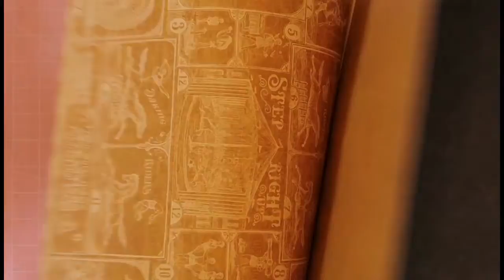Circus arena 🎪 for Graphic 45 - Come One, Come All!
🎪 [de] Das ist mein Projekt um mich bei der 2 Saison als Markenbotschafterin bei Graphic 45 vorzustellen.
Ich fühle mich so geehrt wieder dabei sein zu dürfen und hoffe, dass mein Vorstellungsprojekt euch gefällt.
Schaut im Blog von Graphic 45 vorbei. Dort bekommt ihr noch mehr Informationen dazu:

🎪 [eng] This is my project to introduce myself to Graphic 45 as a brand ambassador for season 2.
I am so honored to be back and hope you like my introduction project.

If you have any questions or comments, feel free to write them to me in the comments box.
* If you want to visit me on my Instagram account, please

Habt ihr Fragen oder Anmerkungen, schreibt sie mir gern in das Kommentarfeld.
* Falls du mich in meinem Instagram Account besuchen möchtet, klicke bitte